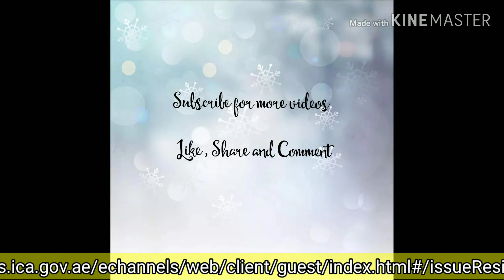Guidelines for home qurantine/hotel quarantine for travellers from abroad to UAE